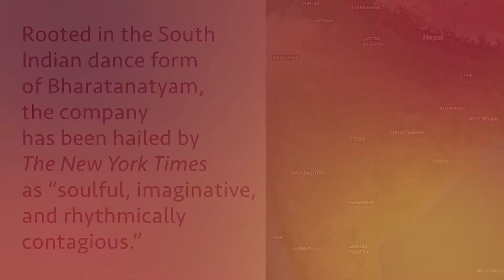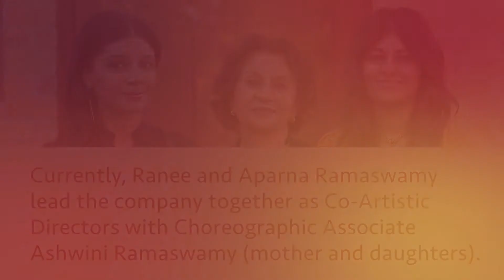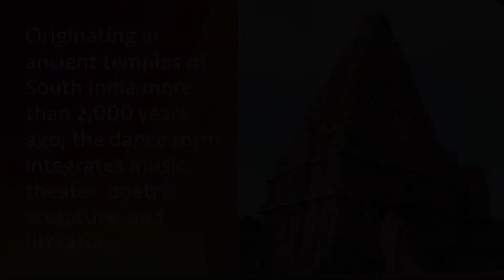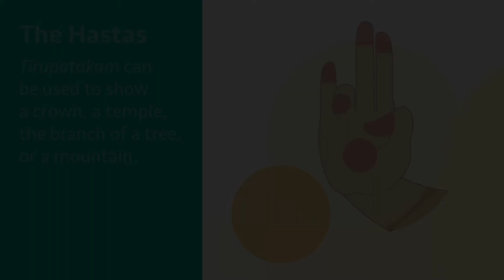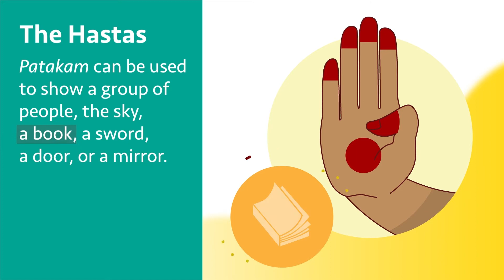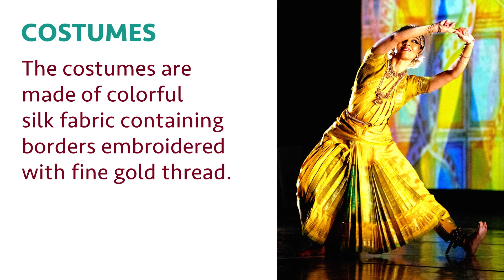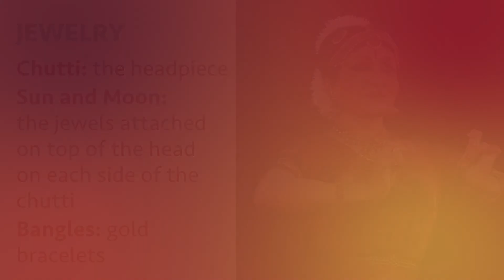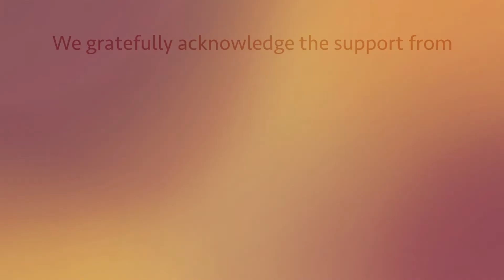Student Matinee Educational Video - Ragamala Dance Company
An introductory video before the livestream of the Ragamala Dance Company Student Matinee at Northrop on Feb 25, Northrop 2021-22 Season.